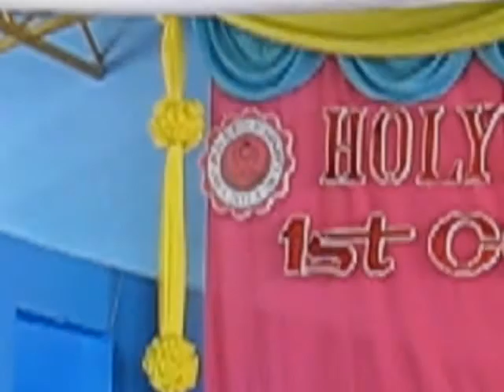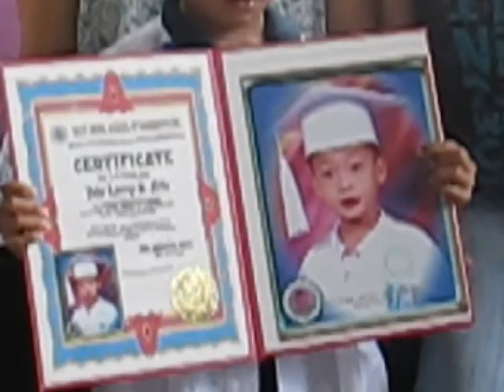Graduation Day - john louiegi nillo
John Louiegi Nillo
Holy Angel School of Sarmiento
1st Commencement Exercises